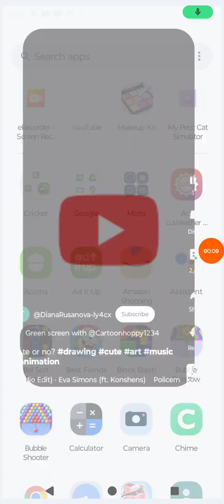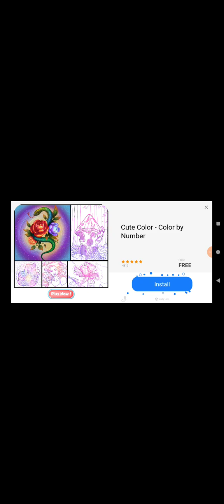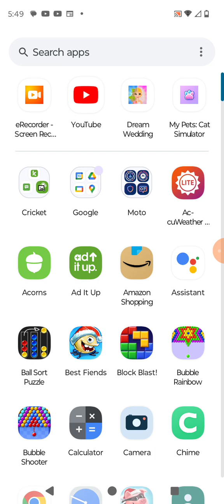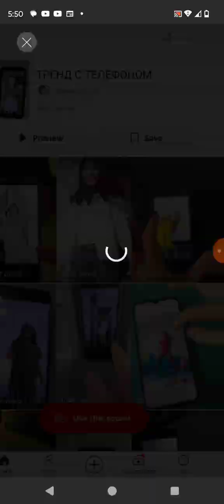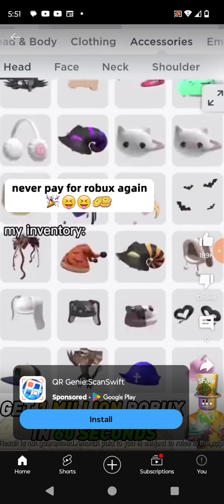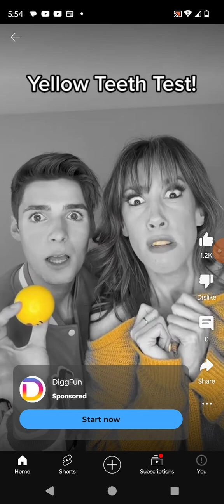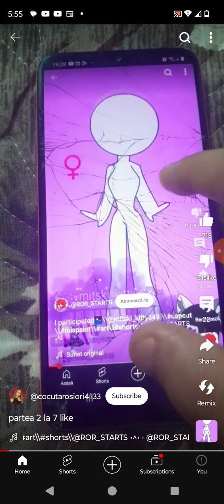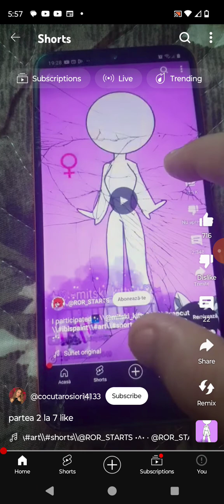June 10, 2024